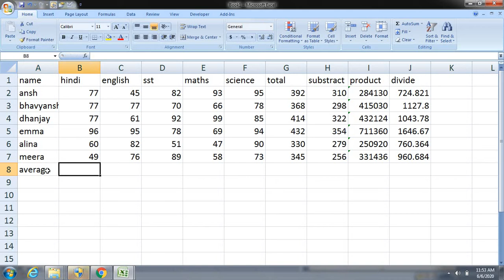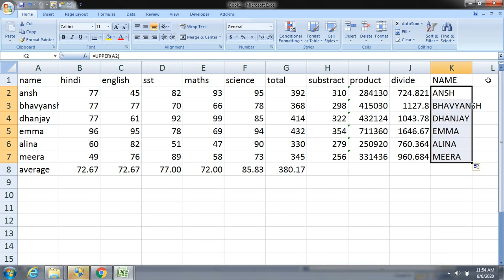Easy method for PRODUCT DIVIDE UPPER AVERGE IN MS EXCEL